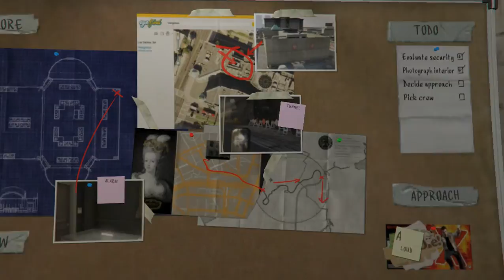GTA V (PC Gameplay Part 16) A Walk With Chop + Casing The Jewel Store [HD]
Skip to 37:32 for the Mission

And 8:55 for Dog Walk with Chop!